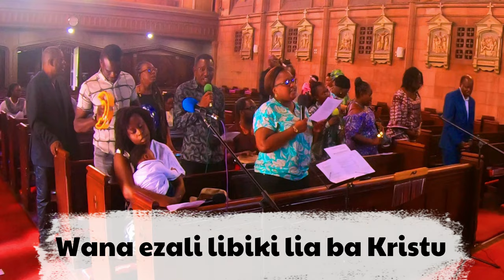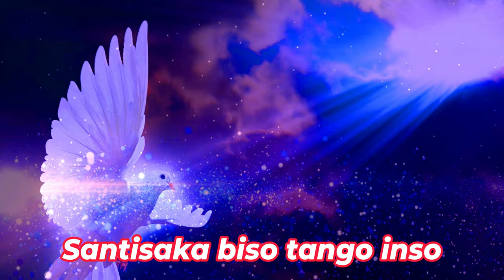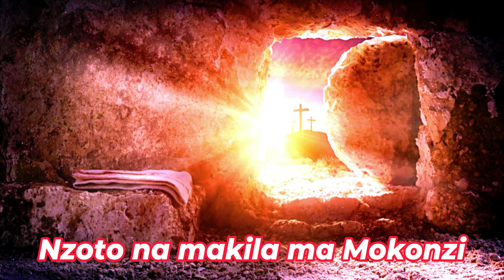Tolia Nzoto ya Mokonzi: Communion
chriskimbodja catholic Chant de communion de la RD Congo ( Equateur)